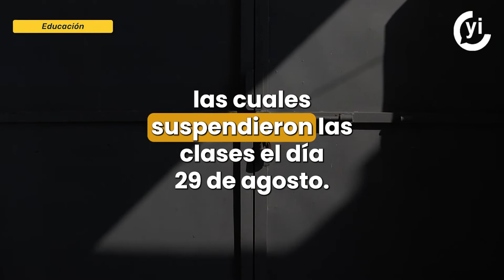Violencia suspende regreso a clases en Zacatecas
Los directivos de distintas instituciones educativas temen por la seguridad de los estudiantes ante la ola de violencia que se vive en Zacatecas.